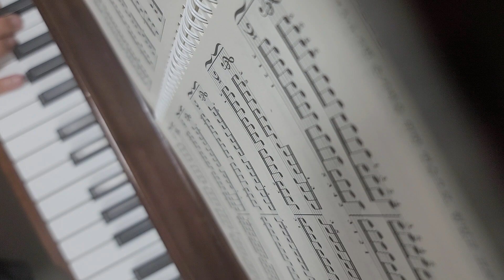HANON 24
HANON  full album